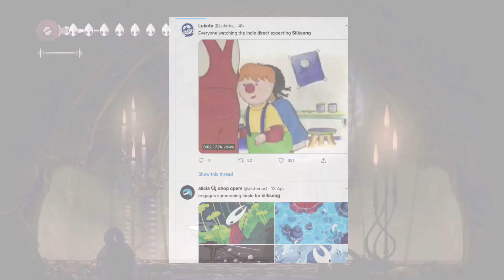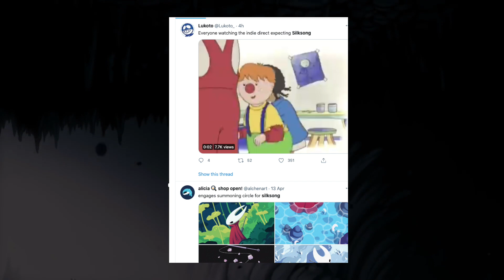When Is Hollow Knight Silksong Coming Out? Silksong Not at Indie World! News Coming Soon?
Today, Nintendo held an indie world presentation and many fans expected Hollow Knight Silksong to be shown off with some new information. However, the game wasn't at the indie world, and now many fans are asking;
When Is Silksong Coming out on Nintendo Switch?